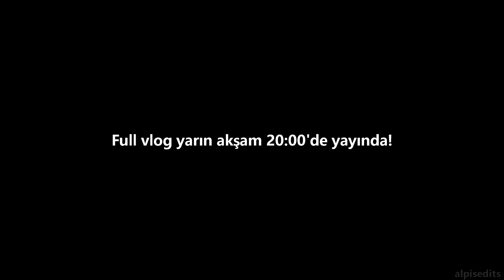O GÜN NELER OLDU ? TRAILER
Tam vlog yarın 20:00'de yayında!